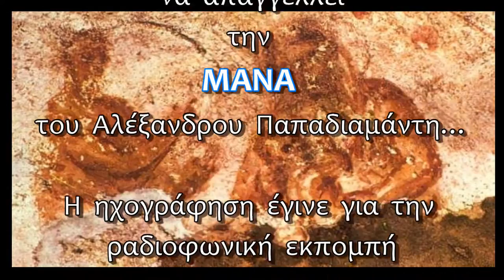Η ΜΑΝΑ του Αλέξανδρου Παπαδιαμάντη – απαγγέλλει ο Κωνσταντίνος Κωνσταντόπουλος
Το
ΑΡΧΕΙΟΝ ΠΟΛΙΤΙΣΜΟΥ
παρουσιάζει

τον ηθοποιό
Κωνσταντίνο Κωνσταντόπουλο
να απαγγέλλει
την
ΜΑΝΑ
του Αλέξανδρου Παπαδιαμάντη…

Η ηχογράφηση έγινε για την
ραδιοφωνική εκπομπή
του Γιώργου Λεκάκη
«ΑΡΧΕΙΟΝ ΠΟΛΙΤΙΣΜΟΥ»,
η οποία μεταδόθηκε από τον
ΚΡΗΤΗ 87,5 FM,
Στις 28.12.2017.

ΗΧΟΣ
Κώστας Μπώκος – Studio 19

ΜΟΝΤΑΖ
Παναγ. Μπανταλάκης

ΦΩΤΟΓΡΑΦΙΕΣ
Βακτριανή
Γ. Λεκάκης

ΜΟΥΣΙΚΗ:
Παναγιώτης Τερπάνδρου
Ζαχαρίου

ΑΡΧΕΙΟ
Γ. Λεκάκης

ΓΡΑΜΜΑΤΕΙΑ
Λ. Νίκα

c+p
ΑΡΧΕΙΟΝ ΠΟΛΙΤΙΣΜΟΥ
2017